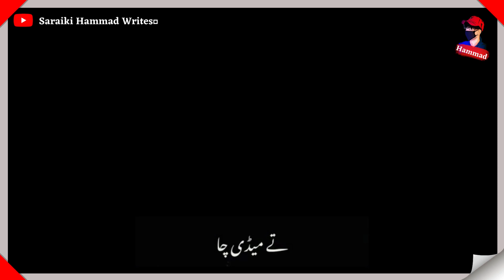New Saraiki Status Sadi Cha Tbahi Kiti Black Screen Without Watermark Sikandar Writes 🥀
Sadi Cha Tbahi Kiti  Black Screen Whatsapp Status  Saraiki Hammad Writes#views_viral_video_subscribers_grow